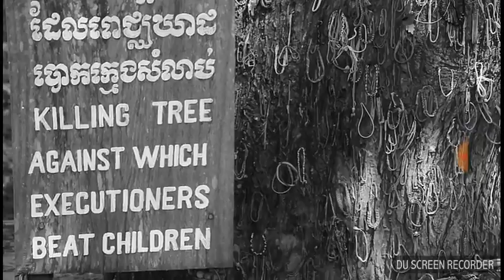travel to cambodia